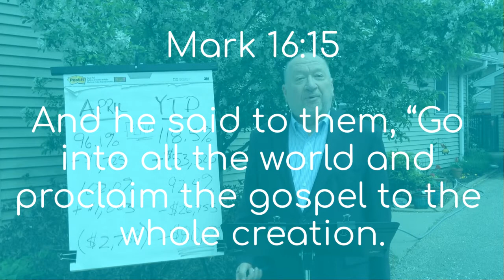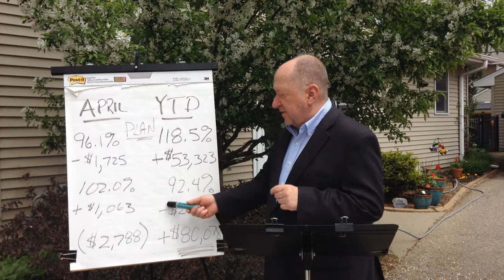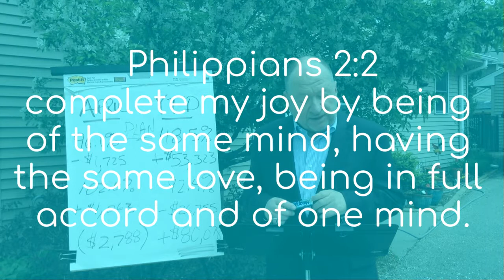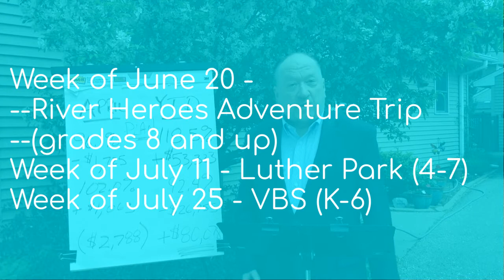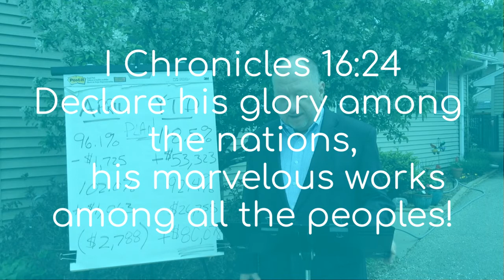Faith and Funding for 5/18/2021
Here's this week's message from Treasurer Augie Schauer!